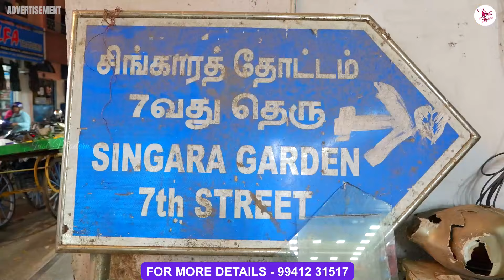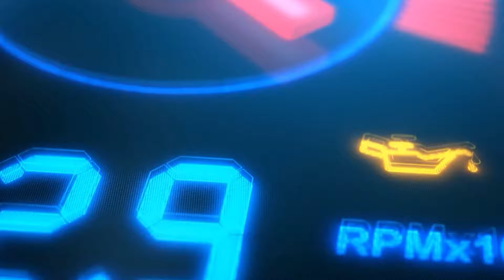🔥₹20 முதல் அடித்து துவைத்தாலும் இந்த விலை கிடைக்காது Chennai's Top Biggest Kurtis Manufacturer🔥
Store Details

Kurti Collection
Gulpi Tops

Address :
Old no. 2/1C, New No. 07,
4th Lane, Singara Garden,

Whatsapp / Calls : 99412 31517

WARNING-⚠